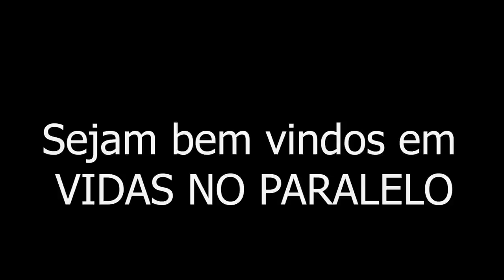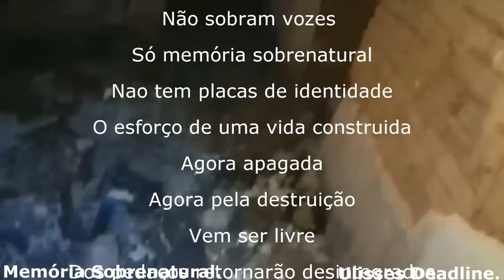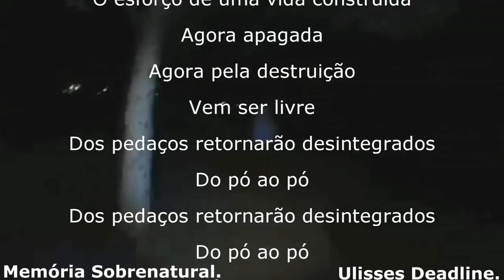VIDAS NO PARALELO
este video trás a comunicação ao sobrenatural em lugares assombrados e casas antigas ao sobscuro sendo que neste lugar a muitos tempo uma familia por completa passaram para outra vida deixando o local assombrado